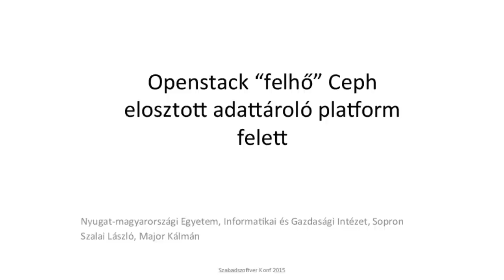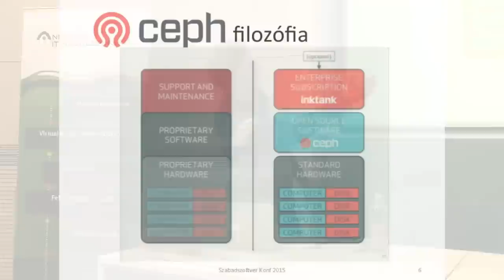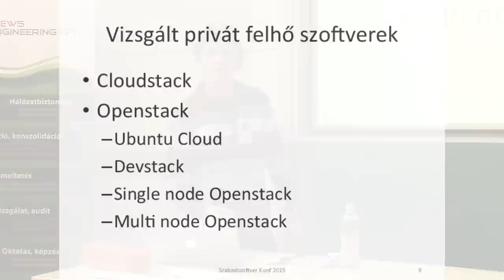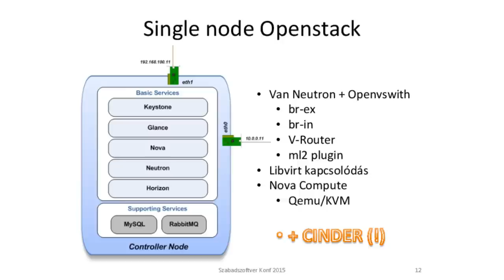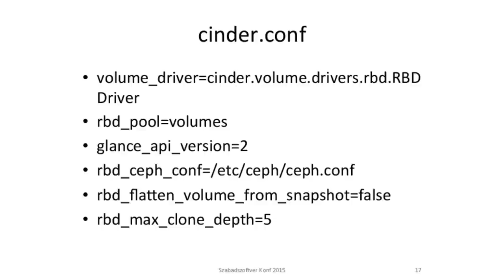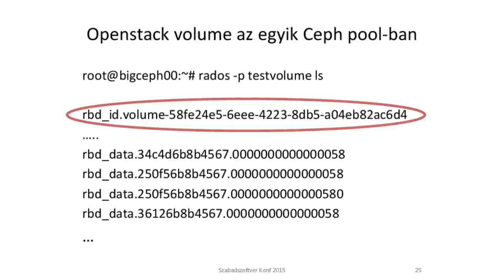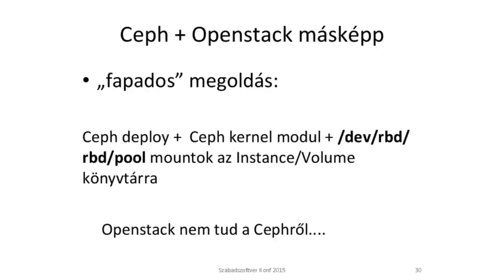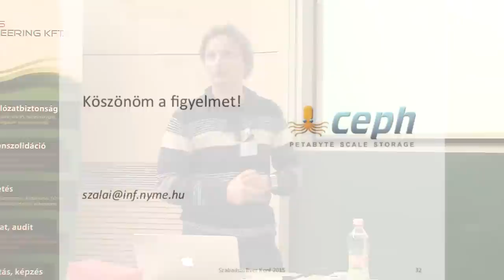Szalai László: Openstack és a Ceph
Az Openstack felhő a gyakorlatban jól teljesít, mi tettünk alá egy Ceph elosztott adattárolót, megnézni, hogy működnek együtt.